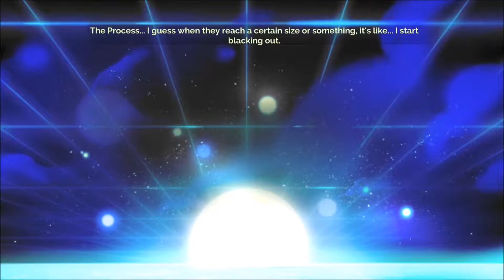See you in the Country - Transistor #10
Logging off Log IDs Laterzorz!